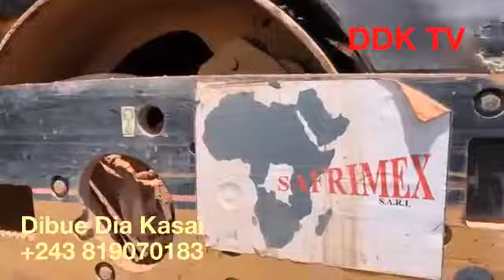Travaux d'asphaltage de l'avenue Kasavubu prolongement MOBILE. Ce jeudi 19/10/2022